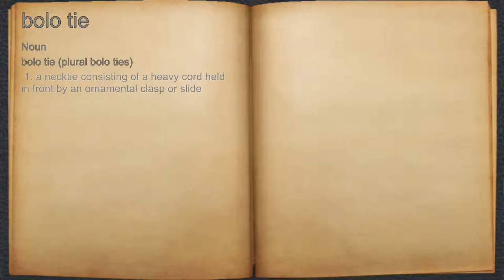What does bolo tie mean?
A spoken definition of bolo tie.

Intro Sound:
Typewriter - Tamskp